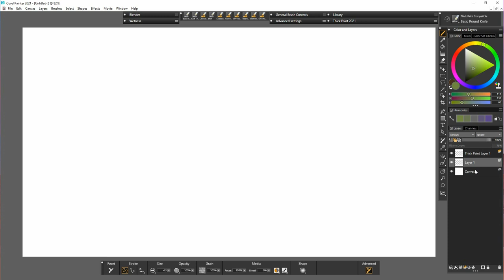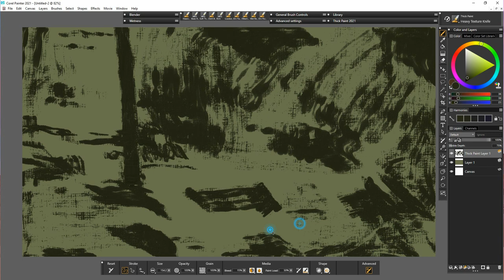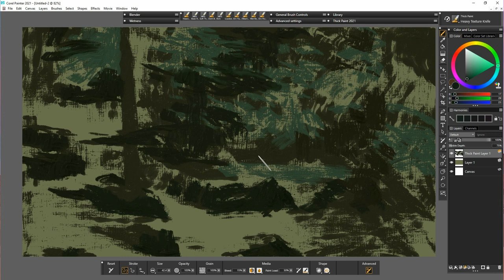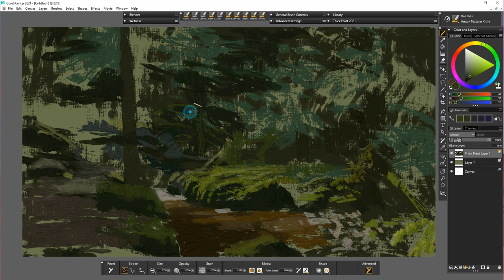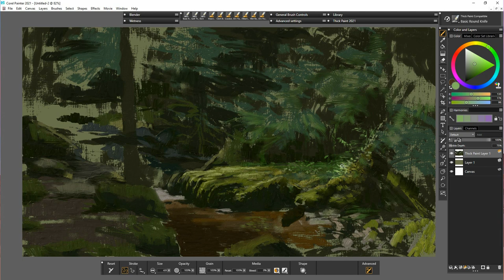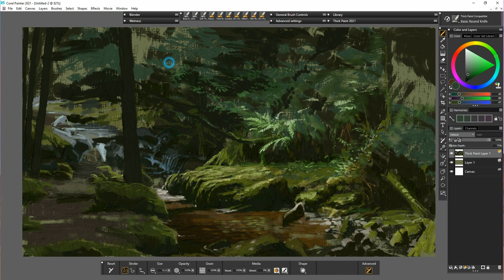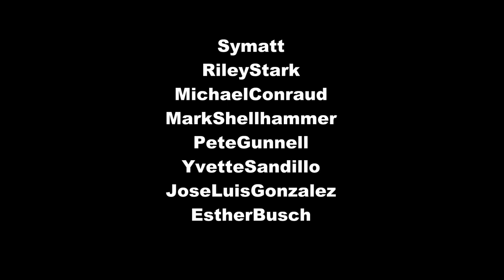Corel Painter 2021 - Thick Paint 2 (Davey Baker)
I had another crack at a forest study using the painter thick paint tools. Let me know what you think.